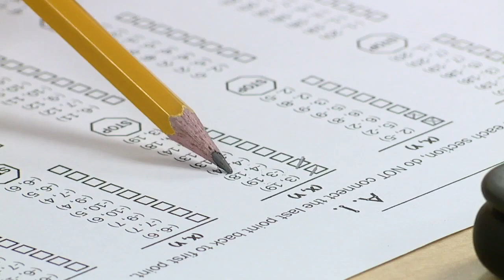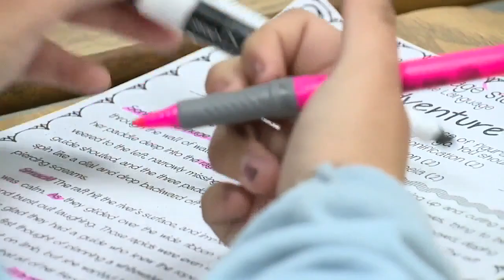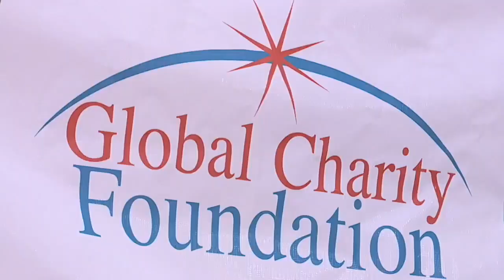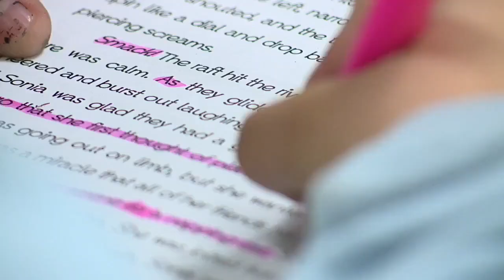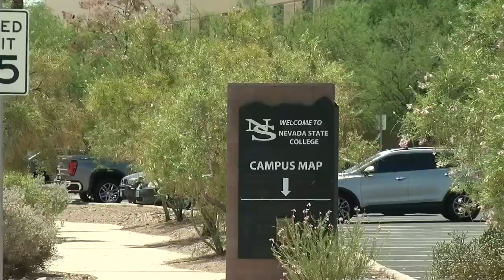Foundation empowering Las Vegas students to find success in school and beyond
It's Asian American and Pacific Islander Heritage Month, 13 Chief Investigator Darcy Spears introduces a global foundation with a local focus on at-risk and less privileged Las Vegas children.